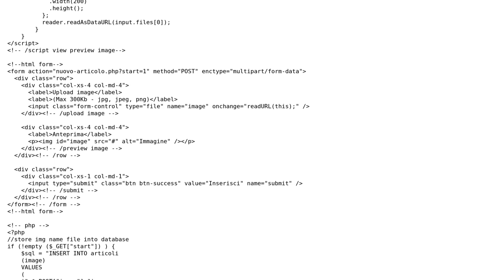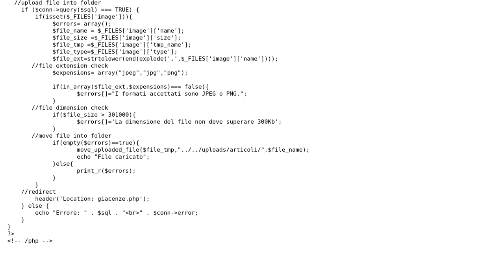upload and preview file and store in database with php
With thanks & praise to God, and with thanks to the many people who have made this project possible! You are responsible for your own actions.